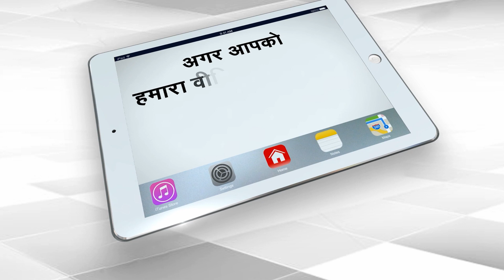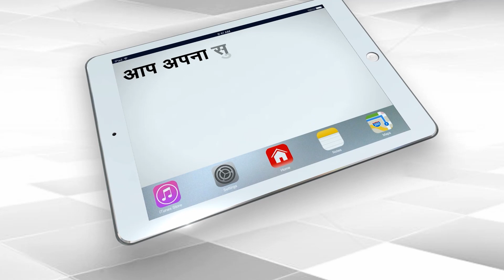Taliban Is Preparing To Increase Its Drug Business In India Through 6 Routes | Capital TV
The biggest weapon of income for the Taliban, who came to power in Afghanistan, is the drug trade. Through this business, the black law of the Taliban runs and its leaders keep their fighters in possession.